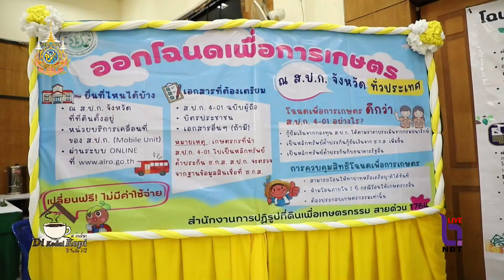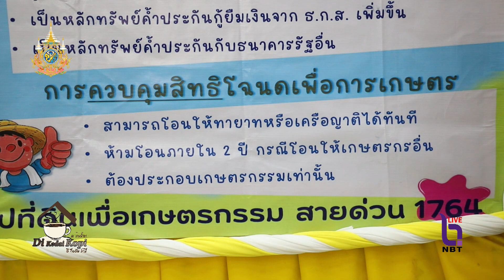จังหวัดยะลา มอบโฉนดเพื่อการเกษตร 72,000 ฉบับ เฉลิมพระเกียรติฯ